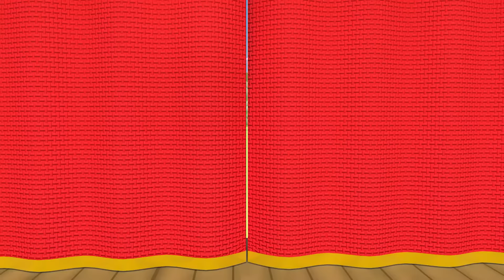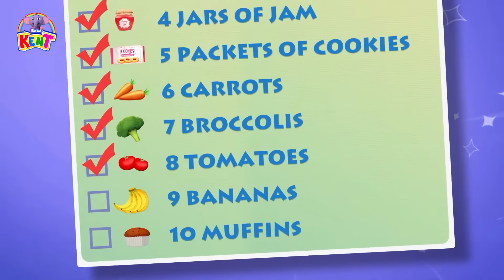Bébé Kent | Apprendre Les Légumes Et Les Fruits | Dessin Animé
Les légumes et les fruits sont si sains pour nous. Connaissez-vous le nom des différents fruits et légumes ? Kent en a un délicieux panier, aidons-le à trier les fruits et légumes dans cette vidéo d'apprentissage amusante pour bébé Kent.